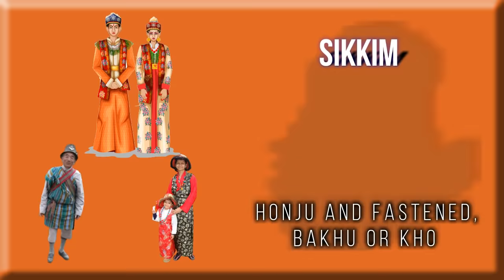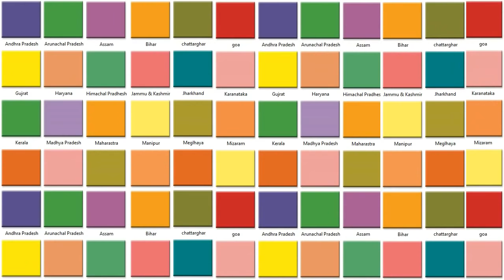INDIAN 29 States traditional Dressing Style Officially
INDIAN 29 States traditional Dressing Style:-

1 Andhra Pradesh (Hyderabad) Telengu and Urudu      "dhoti and kurta(m), Saree(f), Pancha"

2 Arunachal Pradesh (Itanagar) Miji, Apotanji, "Merdukpen, Tagin, Adi,Honpa, Bangini-Nishi Gurdam, Mushaik"

3 Assam   Dispur   Assamese       gamocha, dhoti and kurta

4 Bihar   Patna   Hindi        Seedha Aanchal(saree), dhoti and kurta

5 Chhattisgarh  Raipur   Hindi        Lugda, Polkha

6 Goa   Panaji   Marathiand Konkani      Nav Vari

7 Gujarat   Gandhinagar  Gujarati       ghagra, choli(F), Chrono Kediyu(m)

8 Haryana   Chandigarh  Hindi        daaman odhni, Pagri jutis

9 Himachal Pradesh Shimla   Hindi and Pahari      kurtas, rahide, and Ghagra Lehenga Choli

10 Misoram   Aizwal   Mizo and English      ‘Puanchei’, Kawrechi

11 Jammu & Kashmir  Srinagar(Summer)  Kashmiri, Dogiri, Urdu, Ladakki, Pahari, Panjabi and Dadri taranga,
    Jammu (Winder)  Kashmiri, Dogiri, Urdu, Ladakki, Pahari, Panjabi and Dadri

12 Jharkhand  Ranchi   Hindi        Bhagwan, Parthan and Panchi, Tussar silk saree

13 Karnataka  Bangalore  Kannada        silk sarees, Panche

14 Kerala   Thiruvananthapuram Malayalam       mundum neriyathum, Lungi

15 Madhya Pradesh   Bhopal   Hindi        Bandi or Mirzai & safa, Lugra

16 Maharashtra  Mumbai   Marathi        Nauvari saree,Dhotar Pheta and Pagdi

17 Manipur   Imphal   Manipuri       Phanek Innaphi, bundis dhotis

18 Meghalaya  Shillong  Khashi, Jaintia And Garo     Jainsen or Dhara, Dakmanda

19 Nagaland  Kohima   Ao, Konyak, Angami, Sema and Lotha    Angami,

20 Odisha   Bhubaneswar  Oriya        Sambalpuri saree, dhoti or dhooti, kurta and gamucha

21 Panjab   Chandigarh  Punjabi        Patiala salwars, churidaars, kurta and muktsari pajamas

22 Rajasthan  Jaipur   Rajastha  ni and Hindi      ghagras with blouses, kanchli, dhotis or churidar pyjama, kurta, angarkha, patkawhite paggar or safa

23 Sikkim   Gangtok   Bhutia, Hindi, Nepali, Lepcha, Limbu    honju and fastened, Bakhu or Kho

24 Tamil Nadu  Chennai   Tamil        Kanjivaram sarees, Pavada, Ravaikai and a shawl, Dhavani, veshti and shirt

25 Tripura   Agartala  Bengali, Tripuri, Manipuri, Kakborak    Rigwnai, Risa and Rikutu, kamchwlwi borok

26 Telangana  Hyderabad  Telugu        sarees, langa vonis, salwar kameez, Pancha

27 Uttar Pradesh(Lucknow ) Hindi       " ghagra choli, salwar kameez or sarees, lungi or pajamas and kurta"

28 Uttarakhand(Dehradun) Hindi        "ghagri, choli and odhni, Jawahar topi, dhoti, churidar or lungi, shirt or kurta"

29 West Bengal(Kolkatta)  Bengali        "sarees with bright red borders, dhoti or panjabi and kurta"